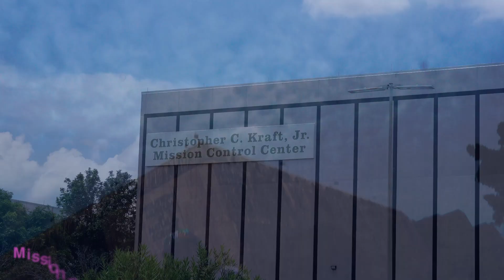Houston July 2024 - Johnson Space Center and Natural History Museum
A visit to Johnson Space Center and the Natural History Museum. A few clips and a photo slideshow